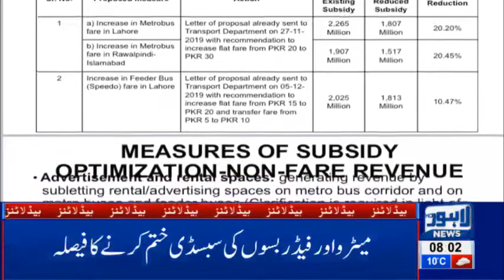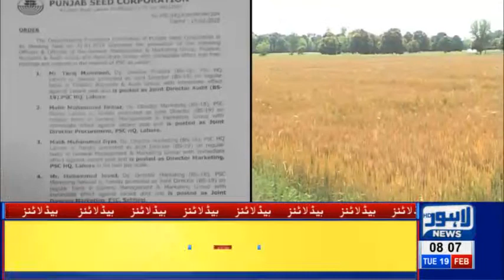08 AM Headlines Lahore News HD –19th Feb 2019